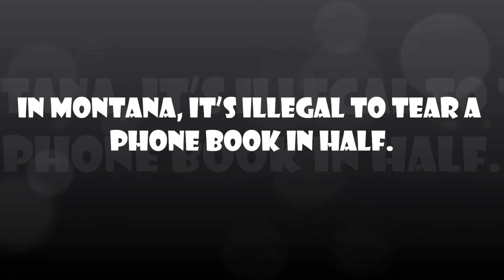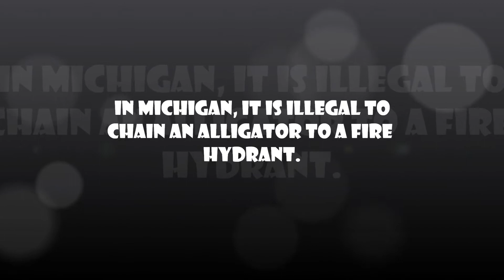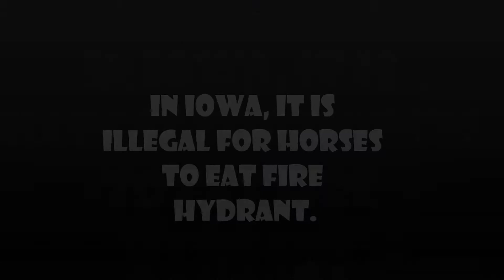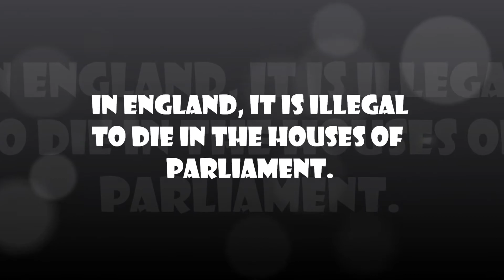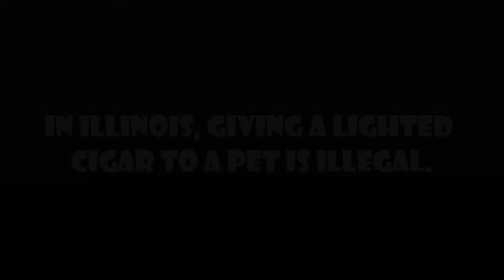Weird Laws From Around The World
People do strange things, therefore weird laws are written to help straighten them out. Some of these bizarre laws almost seem like urban myths or too ridiculous to be real, yet odd as they are, they were created for a reason. Some of these laws date back several hundred years and were never changed or eliminated and make very little sense in today's world, but nonetheless these weird laws found all around world do exist.

Ludzie robią dziwne rzeczy, dlatego dziwne prawa były i są nadal tworzone.
Niektóre z tych dziwacznych praw wydają się niemal jak miejskie mity, zbyt śmieszne by być prawdziwe, ale dziwne czy nie, zostały stworzone z jakiegoś powodu. Niektóre z tych absurdalnych przepisów sięgają kilkuset lat wstecz i nigdy nie zostały zmienione lub usunięte. Prawa te mają bardzo niewiele sensu w dzisiejszym świecie, ale jednak te dziwne prawa znalezione na całym świecie nadal istnieją.